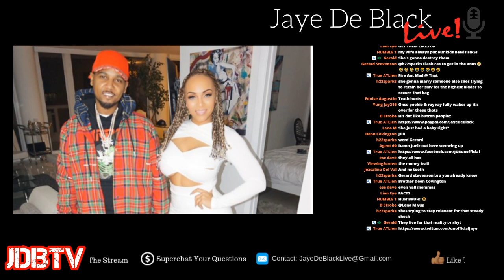The REASON They Chase DysfunctionaI Rappers Instead Of Good Men?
This StreamClip Is About Why So Many FemaIes Are Going After DysfunctionaI Rappers & Athletes Instead Of Good Guys.

(Thumbnail Is Not In The Video)